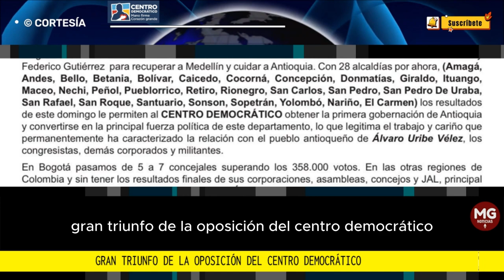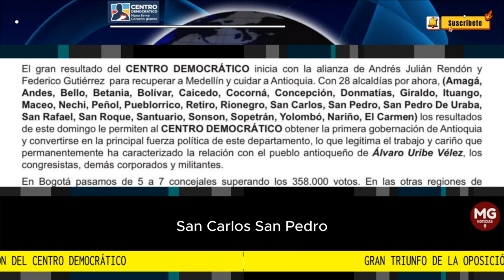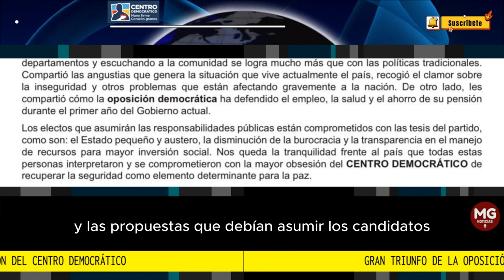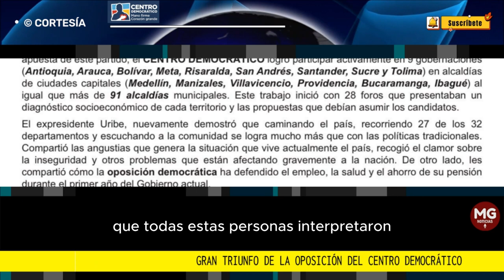⛔ GRAN TRIUNFO DE LA OPOSICIÓN DEL CENTRO DEMOCRÁTICO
Vamos a retomar con nuevos liderazgos el camino del orden, la autoridad y la seguridad